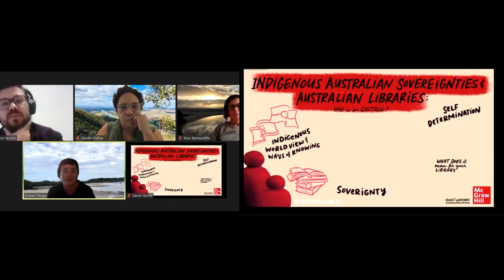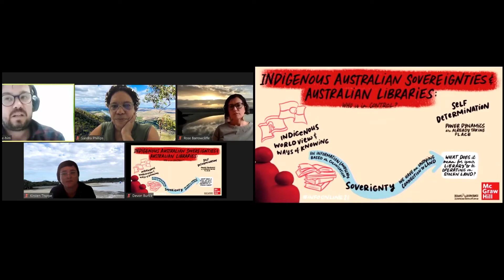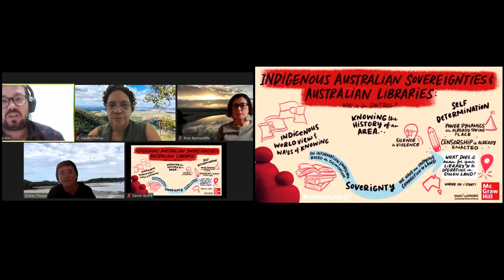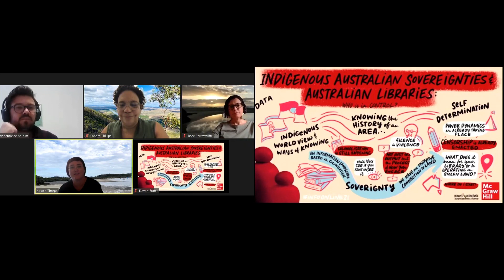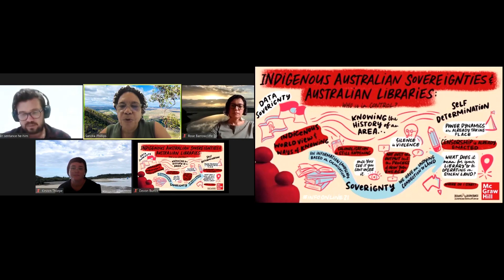Panel session - Indigenous Australian sovereignties and Australian libraries: Who is in control?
Rose Barrowcliffe, Doctoral Student, University of the Sunshine Coast
Nathan Sentance, Digital Program Manager, Australian Museum
Kirsten Thorpe, PhD Candidate & Senior Researcher Monash University PhD Student & Jumbunna Research UTS
Facilitated by Associate Professor Sandra Phillips, The University of Queensland